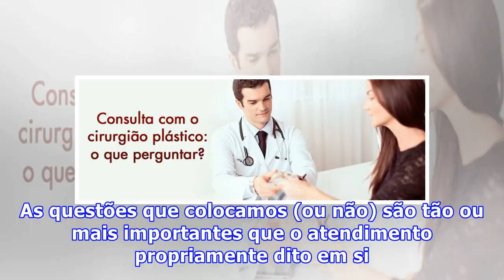10 perguntas importantes que deve fazer ao seu médico de família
10 perguntas importantes que deve fazer ao seu médico de família
O êxito de uma consulta não depende apenas do especialista mas também da curiosidade de quem o procura. Veja as questões que deve colocar na sua próxima visita. A eficácia de uma consulta de rotina não depende só do médico. As questões que colocamos (ou não) são tão ou mais importantes que o atendim...